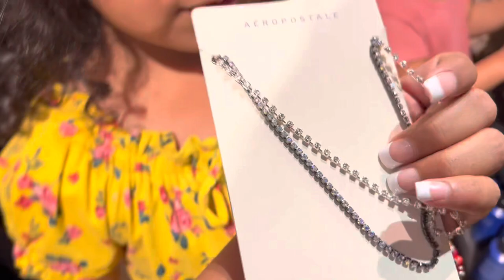Las Gemelas finally got their ears pierced 😱